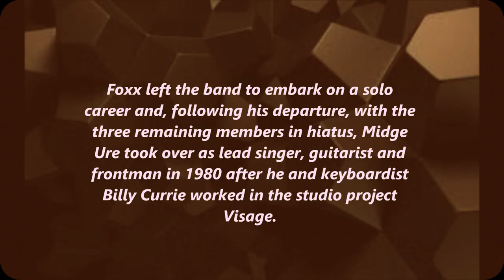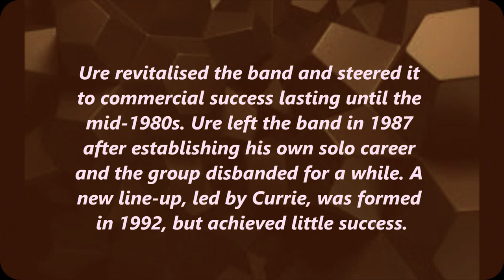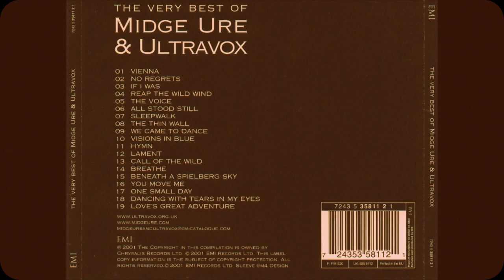--IT'S...ULTRAVOX--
My fave incarnation is the early one,but,like the new stuff as well,the changing face of ULTRAVOX.